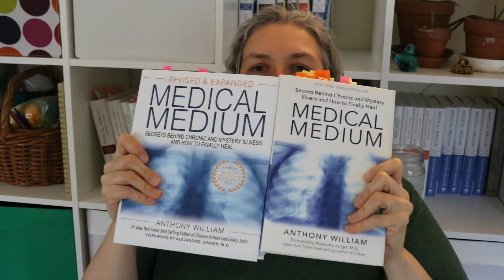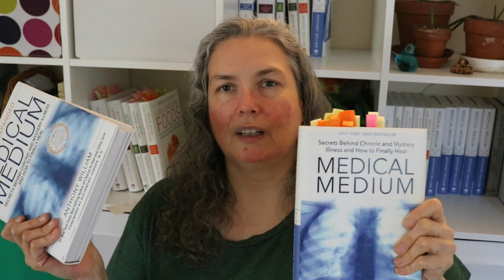Details Matter [Medical Medium Healing]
My name is Echota. I was diagnosed with Fibromyalgia, Mast Cell Activation Disorder, POTS/Dysautonomia, Ehlers-Danlos Syndrome, Chronic Fatigue Syndrome, Multiple Chemical Sensitivities, Chronic Pain, PTSD, PCOS, Depression, Anxiety, Tinnitus, Arthritis, Bursitis, Edema, Sleep Apnea, Hypothyroid, Migraines, and I couldn't leave my house or really my sofa much for years. I lost the ability to drive a car, I was allergic to the world, I had memory loss, I couldn't perform basic tasks or even shower regularly. I lost almost all hope. But I kept searching for answers to the root cause of my issues, and finally found them in Anthony William's book: "Medical Medium: The Secrets Behind Chronic and Mystery Illness and How to Finally Heal". Since June of 2016, I have found profound, miraculous healing, and that started showing up for me on Day 1 of implementing the information in that book. It has been an amazing healing journey, and it continues to be as I regain more and more function. Follow me into my healing journey as I share about what I have learned and how I am healing.

I have never met him. I am simply someone who found his first book and began to heal using his information. And when I kept healing, I knew I wanted to share it with people to let them know that they could heal, too. Opinions expressed in my videos are purely my own. I am a woman on a healing journey, that's it.